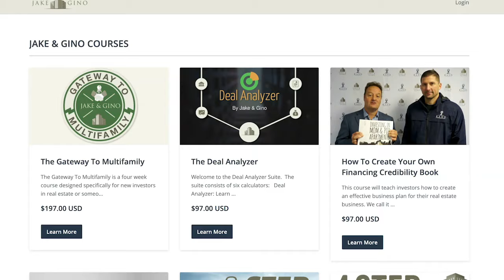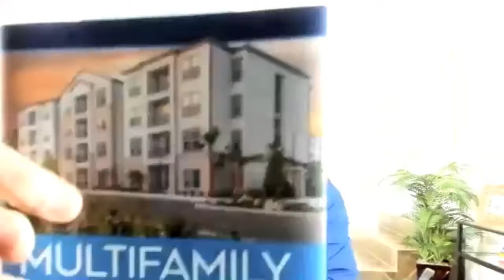Power of Compounding In Multifamily Real Estate W/Beau Beery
The great Albert Einstein once said “Compound interest is the eighth wonder of the world.” If you apply the power of compounding in Real Estate Investing and build a profitable portfolio of properties, the sky is the limit for you.

In this episode, Jake and Gino talk with Beau Beery. Beau has been in the commercial real estate business since 1999 and has consistently ranked as the #1 multifamily producer in Florida for the Coldwell Banker Commercial brand. He has authored a book called “Multifamily Investors Who Dominate”.

Here are some of the key takeaways:
- As an investor, your goals should not be to earn more profit per unit but to accumulate more and more profitable units and build a vibrant portfolio.
- More than 99% of closings are done by brokers. So, network with great brokers in your markets to get good deals.
- The people who build the biggest real estate portfolios are the ones who come across and analyze a large number of deals every single week. It’s about the deal flow.
- Do not lose sight of the forest for the trees! If a property looks to be a high-potential one, don’t just lose the deal for the finer elements such as minor repairs or other such issues.